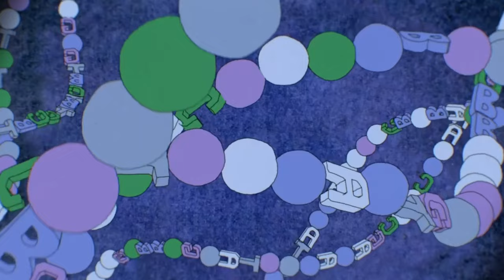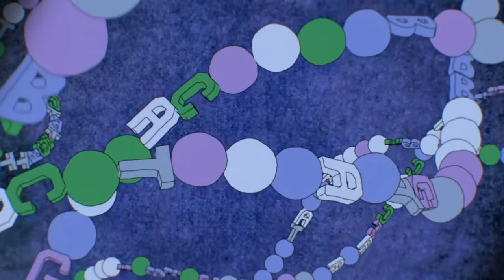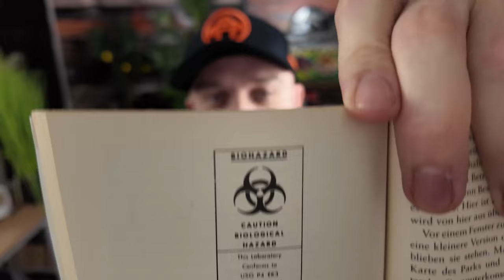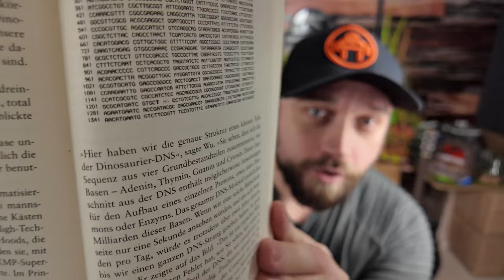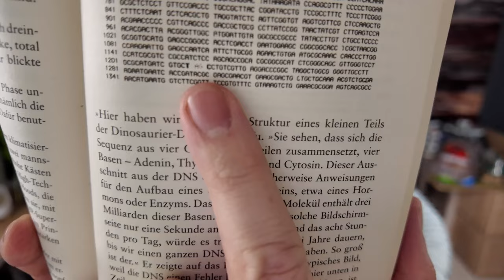Jurassic Park Kapitel 14 Analyse: "Besichtigungstour" – Unterschiede zwischen Buch & Film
Tauche mit mir ein in die faszinierende Welt von Kapitel 14 "Besichtigungstour" aus Michael Crichtons legendärem Roman "Jurassic Park"! 🦖📖 In diesem Video analysiere ich das Kapitel im Detail und zeige dir die spannenden Unterschiede zwischen Buch und Film. Erfahre, wie die Besichtigungstour im Roman wissenschaftlich tiefer geht und warum manche Szenen im Film anders dargestellt oder sogar komplett weggelassen wurden. 🎥⚡

Wir schauen uns an:
✅ Die Bedeutung von Kapitel 14 für die Story
✅ Wie Michael Crichton das Thema Wissenschaft und Technologie einbindet
✅ Was im Film fehlt – und warum
✅ Spannende Hintergründe zu "Jurassic Park"

Warum ist dieses Kapitel so besonders?
Es markiert einen Wendepunkt in der Geschichte, wo der erste Eindruck von Sicherheit durch Hightech schlagartig kippt. Ich zeige dir, wie das Buch den Ton für die bevorstehenden Ereignisse setzt und warum diese Details im Film oft anders dargestellt werden. 🚍🦕

💬 Diskutiere mit: Was findest du besser – die Buchvorlage oder die Filmadaption? Lass es mich in den Kommentaren wissen!

📌 Kapitel-Highlights im Video:

Buchanalyse & Erzählstil von Crichton
Unterschiede zwischen Buch & Film
Dinos im Detail: Was fehlt und was überzeugt?
Vergiss nicht, das Video zu liken und zu teilen – so hilfst du anderen Fans, dieses Video zu entdecken. 🦕✨